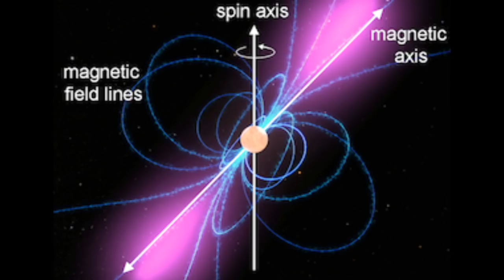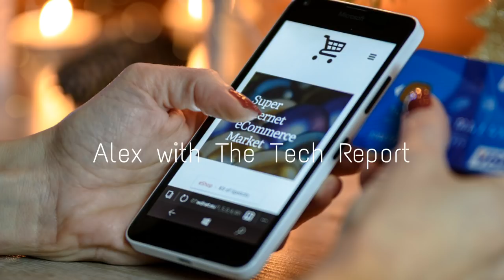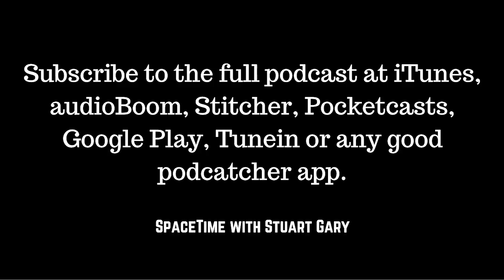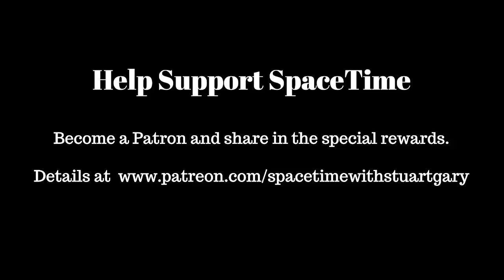Martian Dust Storm Grows Global | SpaceTime with Stuart Gary S21E50 | Astronomy Podcast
*Martian Dust Storm Grows Global
New data from an armada of spacecraft at Mars has confirmed that a massive dust storm on the red planet has gone global.

*Rare Pulsar glitch captured
Astronomers have captured a rare glitch in the usually regular clockwork like spin of a pulsar.

*Juno solves 39-year old mystery of Jupiter lightning
Ever since Voyager 1 flew past Jupiter back in the 1970s scientists have wondered about the origin of Jupiter's lightning which seemed to be very different to lightning on Earth. Now new data from NASA’s Juno spacecraft has found that while Jovian lightning is in some ways analogous to Earth's lightning – the two types are two types are poles apart in other ways.

New studies on how many alcoholic drinks per day are really good for you.
HIV-AIDS on the rise in Russia.
Koalas’ diets determined by the bacteria in their microbiome.
The real life version of Back to the Future’s flux capacitor.
Alex on Tech looks at controlling movies with your brain.

(mobile friendly).